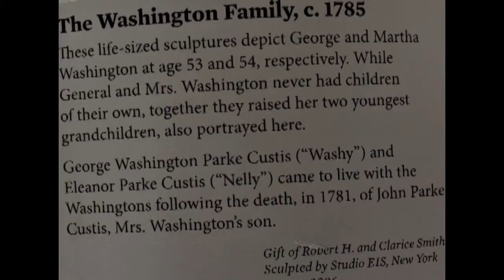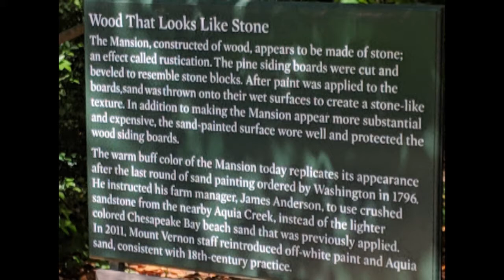George Washington is a Zombie